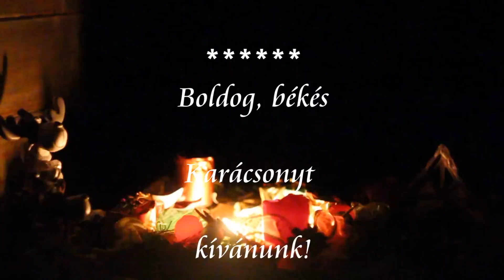Boldog, békés Karácsonyt. "Luiland" Christmas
Karácsonyi jókívánság.